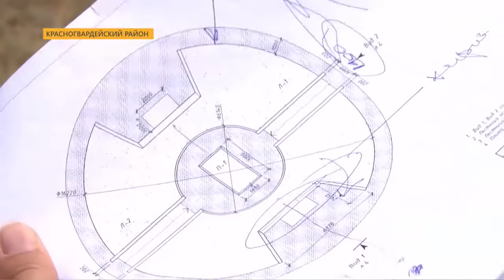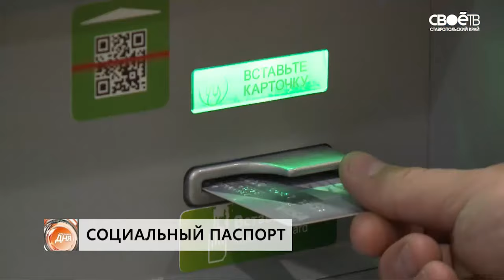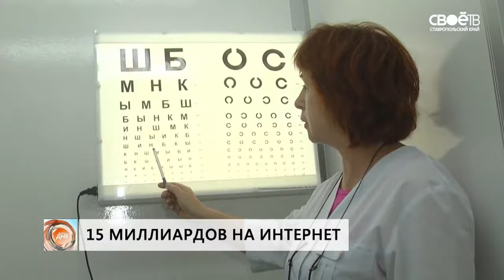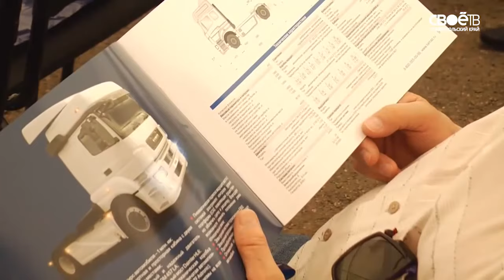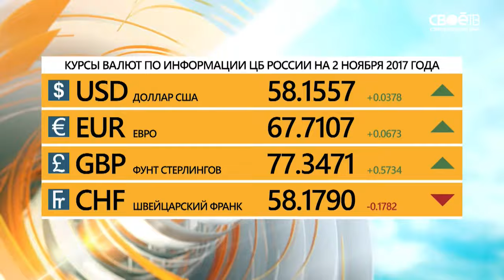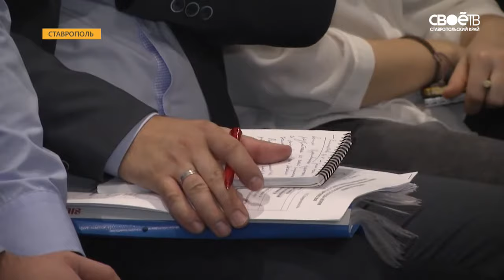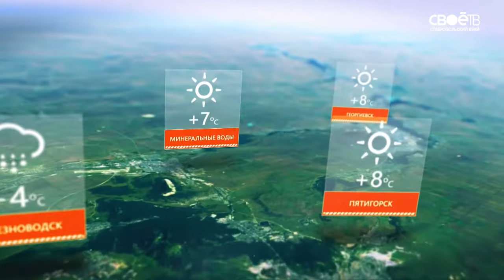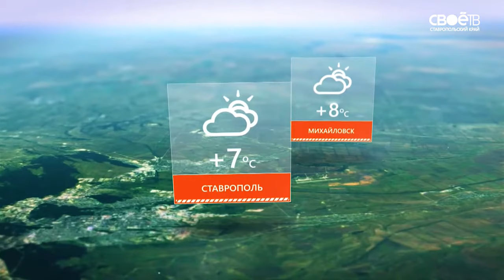Полдень 02 11 2017